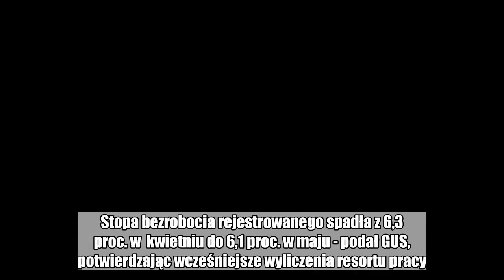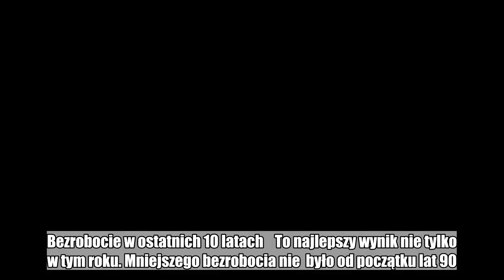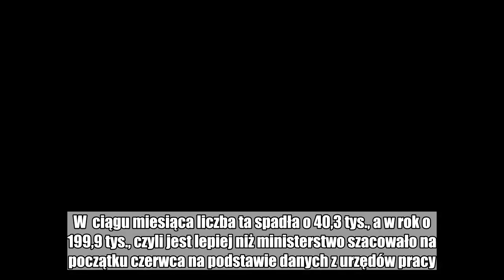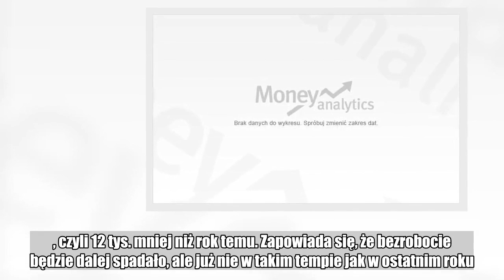Bezrobocie w maju jeszcze niższe. Kolejny rekord Rafalskiej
Bezrobocie w tym roku tylko spada. W  rok ze statystyk ubyło prawie 200 tys. bezrobotnych i jak tak dalej pójdzie to w czerwcu będzie ich mniej niż milion.  Minister Elżbieta Rafalska może się cieszyć kolejnymi świetnymi statystykami rynku pracy. Stopa bezrobocia rejestrowanego spadła z 6,3 proc. w  kwietniu do 6,1 proc. w maju - podał GUS, potwierdzając wcześniejsze wyliczenia resortu pracy. Jeszcze rok temu bez płatnego zajęcia było 7,3 proc.  osób, a dwa lata temu 9,1 proc.  Bezrobocie w ostatnich 10 latach    To najlepszy wynik nie tylko w tym roku. Mniejszego bezrobocia nie  było od początku lat 90. Można oczywiście wskazywać, że dwa miliony Polaków jest na emigracji i gdyby oni byli w kraju, to byłoby kilkanaście procent bezrobocia. Ale kto powiedział, że wtedy więcej firm nie przeniosło się do Polski i nie zatrudniło tych dwóch milionów?  Tak czy inaczej rząd może już uznać za zrealizowany jeden z celów założonych w ustawie budżetowej. Przyjęto, że na  koniec roku bezrobocie wyniesie 6,4 proc.   Jako bezrobotnych uznaje się w Polsce 1002,2 tysiąca osób. W  ciągu miesiąca liczba ta spadła o 40,3 tys., a w rok o 199,9 tys., czyli jest lepiej niż ministerstwo szacowało na początku czerwca na podstawie danych z urzędów pracy. Zobacz też: Ich nie cieszy niskie bezrobocie. Brakuje rąk do pracy    Poprawa sytuacji na rynku pracy widoczna jest we wszystkich   województwach. Najsilniejszy (procentowy) spadek bezrobocia odnotowały   urzędy w województwach: warmińsko-mazurskim - o 0,6 pkt. proc.  (3,2 tys.   osób) i opolskim - o 0,4 pkt. proc. (1,3 tys.). W przypadku tego pierwszego jeśli tendencja się utrzyma, to w czerwcu po raz pierwszy za III RP może zejść do poziomu jednocyfrowego.    Liczba wolnych miejsc pracy i miejsc  aktywizacji zawodowej zgłoszonych przez pracodawców do urzędów pracy  wyniosła 141,5 tys., czyli 12 tys. mniej niż rok temu. Zapowiada się, że bezrobocie będzie dalej spadało, ale już nie w takim tempie jak w ostatnim roku.  Masz newsa, zdjęcie lub filmik? Prześlij nam przez dziejesie.wp.pl  Polub money.pl na Facebook:  bezrobocie  GUS